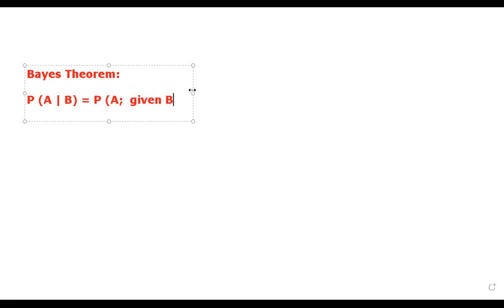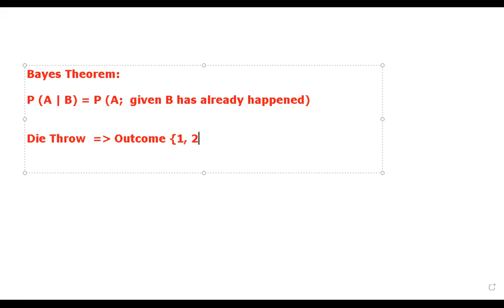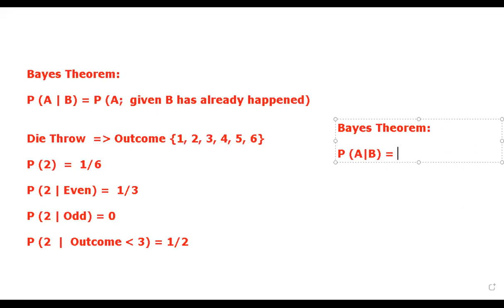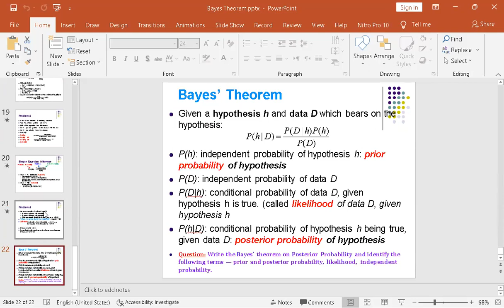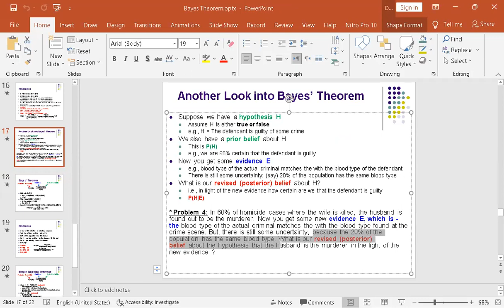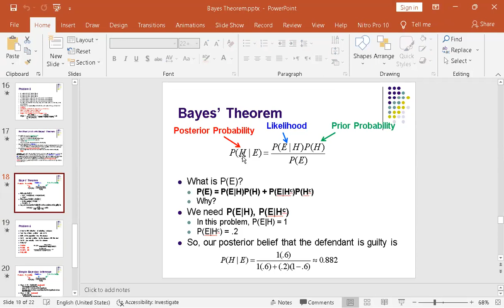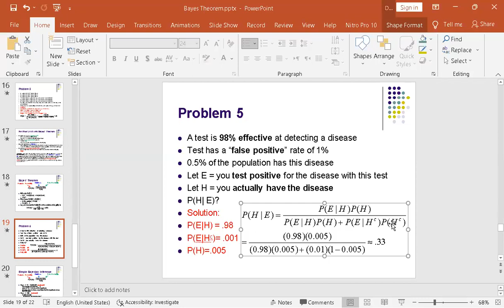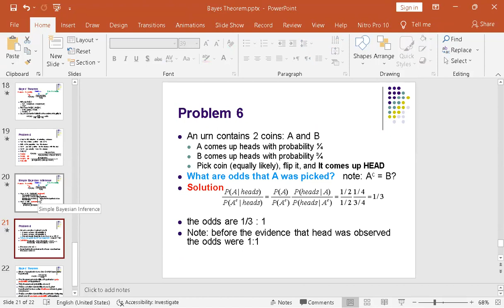20 Bayes Theorem (My Short Intro)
Probability Materials
01 Intro to Probability (Chapter 01)